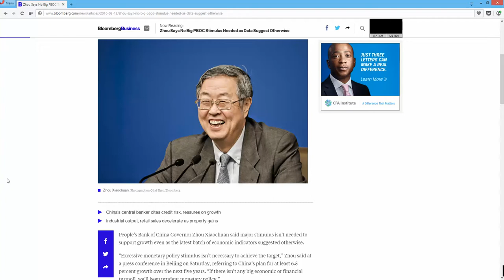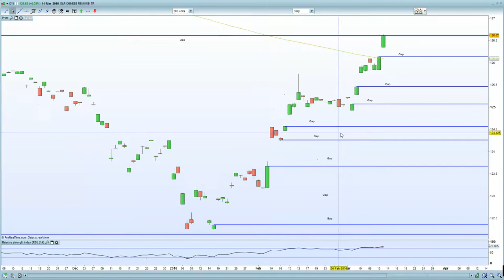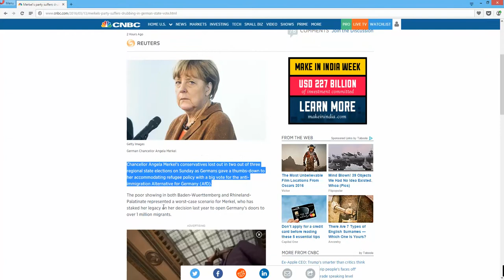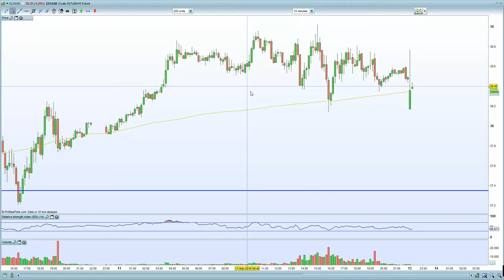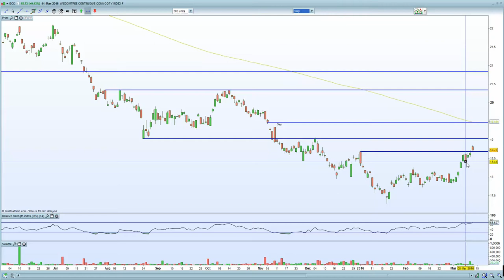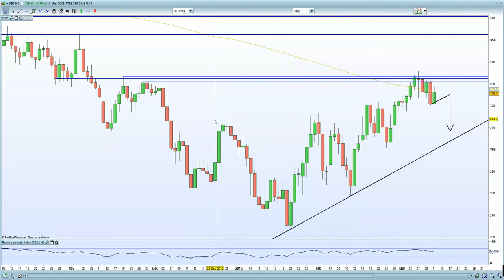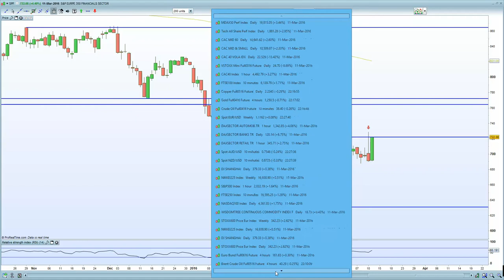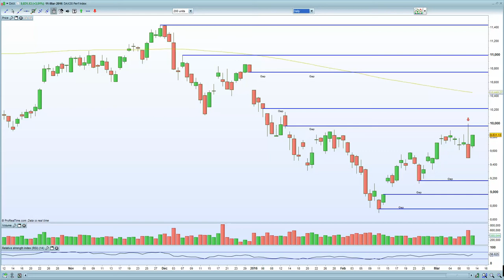FTSE 100 inside bar, Dax expected to see weakness on Merkel election loss + stronger EURO